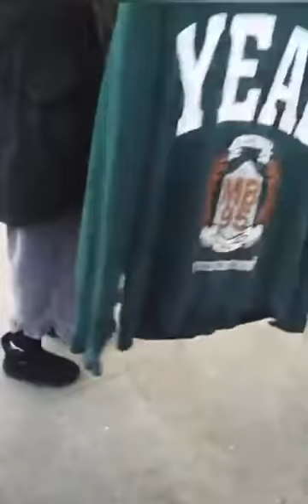北方人玩雪高手那种快乐, 一般人是体会不到的!